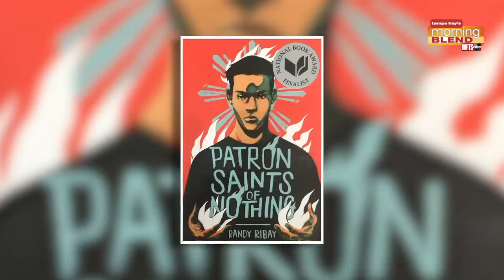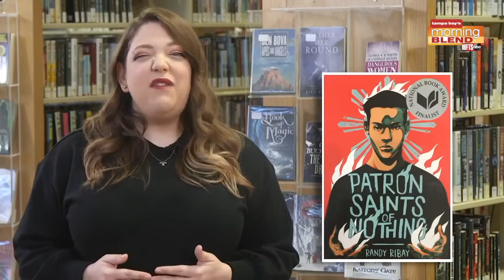MB Book Club | Morning Blend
Pasco County Libraries shares this week's Morning Blend Book Club recommendations.